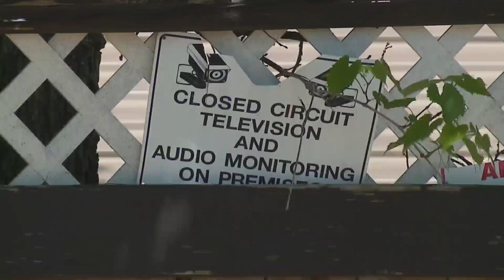K-9 Merlin helps catch Lathrop torture suspect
A Clinton County, Missouri K-9 was crucial in apprehending a suspect in Lathrop, Missouri.